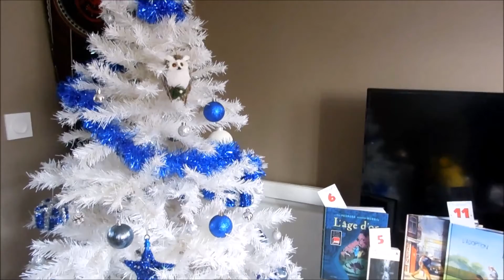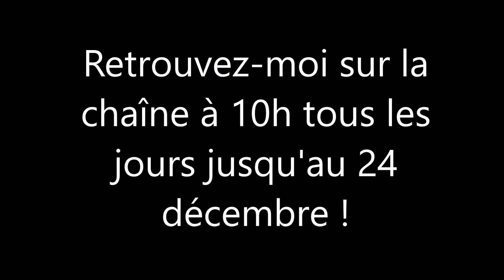Annonce | Calendrier de l'Avent du Hibou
Après un moi des plus compliqué pour moi pour faire des vidéos (je reviendrai dessus lors d'une potentielle vidéo bilan de l'année 2018), je reviens avec un projet que j'avais en tête depuis plusieurs mois ! Voici mon Calendrier de l'Avent du Hibou !

Le principe : tous les jours à 10h, du 1er au 24 décembre 2018, vous allez découvrir une nouvelle idée cadeau pour vos proches. J'ai fais en sorte de varier les plaisirs, tout en respectant mes goûts et mes opinions sur chaque livre. On peut dire que je vous concocte la crème de la crème niveau idées cadeaux haha !

En plus, sous chaque vidéo, vous trouverez des liens pour commander les livres dont je vous parle, et si vous êtes de la région Rhône-Alpes, je vous indiquerai même un site pour les trouver directement dans les librairies indépendantes proches de chez vous ! Si c'est pas beau !

J'espère que ce petit challenge personnel va vous plaire, et on se retrouve de toute façon en fin d'année pour une vidéo bilan !

Musique utilisée :
Musique proposée par La Musique Libre

Je filme avec : un appareil photo Nikon CoolPix S5200.
J'utilise les polices de DAFONT pour mes miniatures.